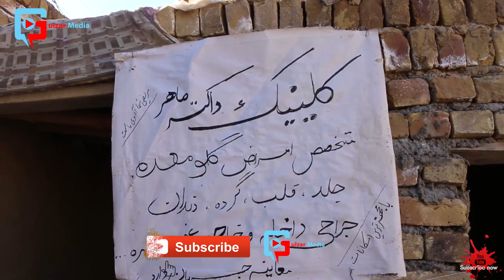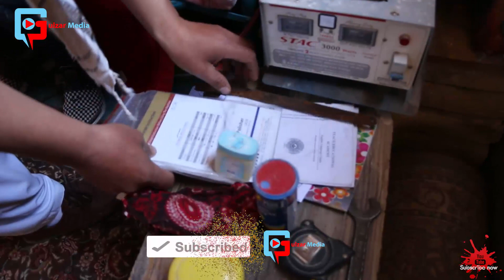درامه خنده دار کلینک صحی داکتر ماهر ( بخش داخله و گلو ) قسمت اول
کلینک داکتر ماهر
درامه خنده دار هزارگی فقط و فقط برای شاد نمودن شما عزیزان ساخته شده هدف توهین نمودن به هیچ گونه داکتر و یا کلینک شخصی را ندارد